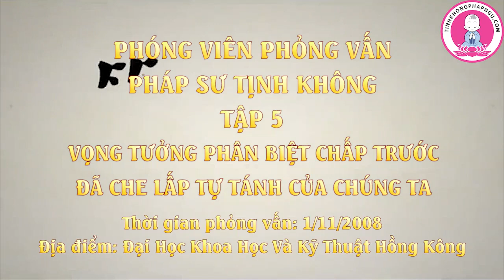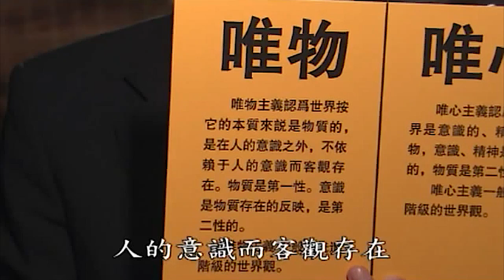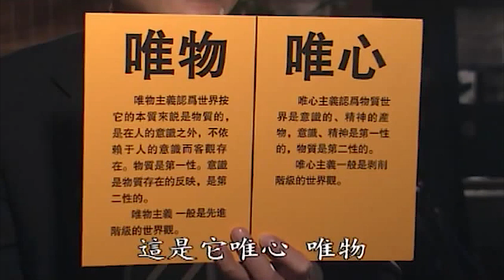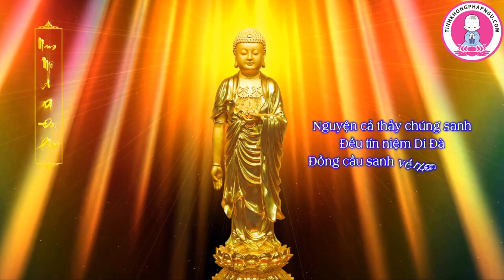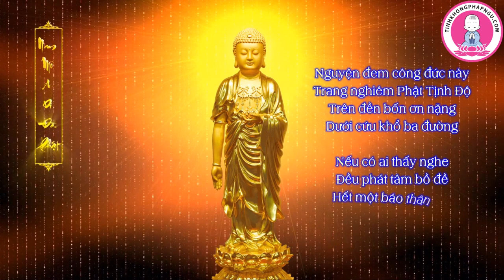PS Tịnh Không Trả Lời Phỏng Vấn: Tập 05/07- Vọng Tưởng - Phân Biệt - Chấp Trước đã Che Lấp Tự Tánh